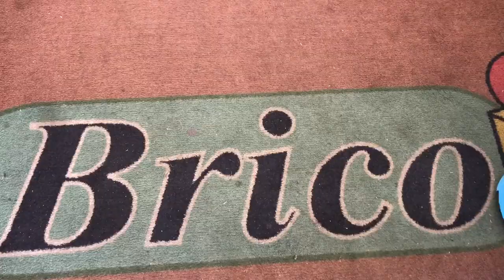Brico Io - Castelfiorentino (Fi)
Brico io S.p.A. a Castelfiorentino, è uno dei 100 negozi con questa insegna presenti sul territorio nazionale,  punti vendita specializzati nel fai da te di medie dimensioni.

I negozi Brico io propongono fino a 35.000 articoli delle migliori marche coprendo tutti i segmenti del bricolage: hobby, piccola edilizia, manutenzione e decorazione della casa e del giardino.

Ci trovi di tutto per il bricolage leggero e per le piccole manutenzioni grazie a un'offerta commerciale completa e adatta al mercato italiano. Inoltre puoi affidarti al personale qualificato e disponibile in grado di consigliarti negli acquisti.

BRICO IO
Via Praticelli, 16/A
50051 Castelfiorentino (Fi)